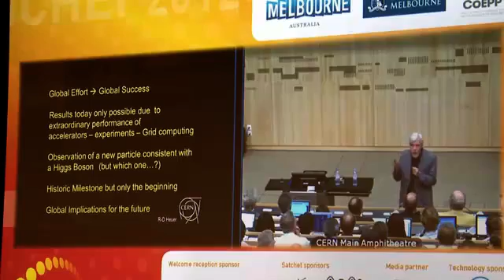GOD PARTICLE FOUND! CERN Scientists Announcement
RENOWNED British physicist Stephen Hawking says the Nobel Prize should be given to Peter Higgs, the man who gave his name to the elusive "God particle", which scientists now say is likely to exist.

Former Cambridge University professor Hawking also joked that the discovery had actually cost him $100 in a bet.

In an interview with the BBC on Wednesday, Hawking, who has motor neurone disease, said: "This is an important result and should earn Peter Higgs the Nobel Prize.

"But it is a pity in a way because the great advances in physics have come from experiments that gave results we didn't expect. For this reason I had a bet with Gordon Kane of Michigan University that the Higgs particle wouldn't be found. It seems I have just lost $100."

After half a century of research, physicists announced at the European Organisation for Nuclear Research (CERN) Wednesday they had found a new sub-atomic particle consistent with the elusive Higgs boson, a theoretical particle that is key to the scientific understanding of all matter.

Hawking said the discovery was of major importance.

"If the decay and other interactions of this particle are as we expect, it will be strong evidence for the so-called standard model of particle physics, the theory that explains all our experiments so far," Hawking said.

CERN said the discovery was a milestone in the understanding of nature.

Physicists stressed the results presented at a joint conference in Melbourne and Geneva were preliminary.

They were unsure if the particle was the long sought-after Higgs boson, or God particle, or something more "exotic".

Archive: The Higgs explained, with pop references

"The next step will be to determine the precise nature of the particle and its significance for our understanding of the universe," a CERN statement said.

CERN director general Rolf Heuer said it was a milestone.

"We have reached a milestone in our understanding of nature," he said.